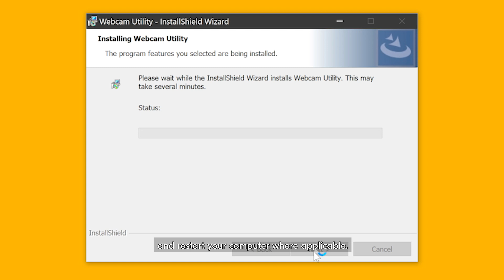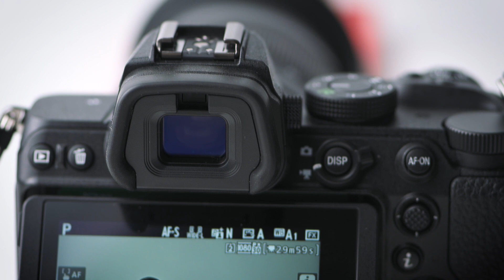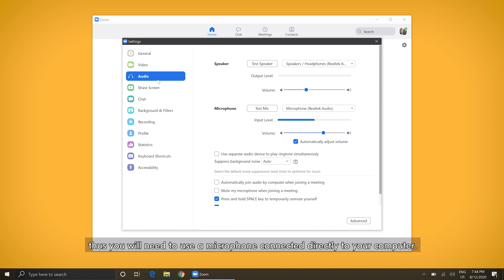Nikon Webcam Utility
Webcam Utilityใช้งานอย่างเป็นทางการได้แล้ววันนี้
เพื่อยกระดับการใช้งาน Livestream รวมถึงการประชุมทางเว็บไปสู่อีกขั้นเพลิดเพลินไปกับคุณภาพวิดีโอระดับสูงของกล้องมิเรอร์เลส หรือ DSLR ของ Nikon ด้วย Webcam Utility ที่ใช้ได้กับทั้ง Windows และ macOS

ดูข้อมูลเพิ่มเติมได้ที่นี่

ดาวโหลดWebcam Utilityได้ที่ Nikon Download Centre